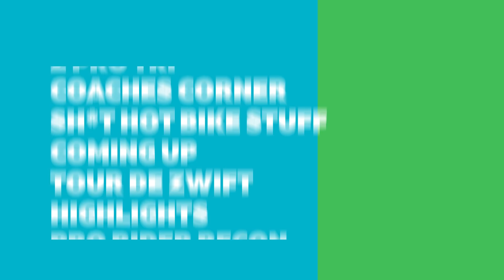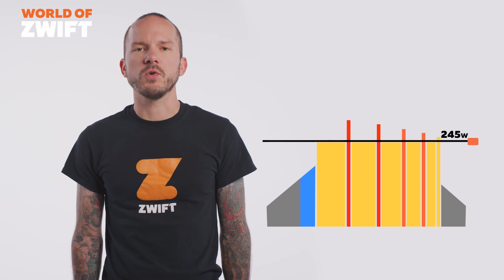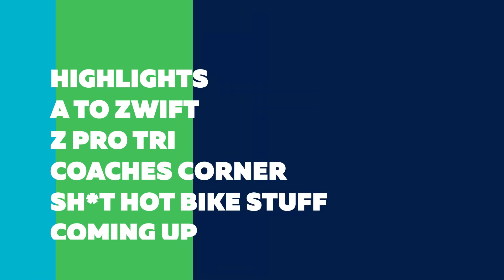World of Zwift: Episode 38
On this week’s World of Zwift, OJ and some of his Zwift friends explore Off The MAAP, Nathan Guerra previews the Rund Um Innsbruck in the Zwift Classics series, Lead Game Designer Wes Salmon tells us about some new routes in the latest in game updates, learn about the Burrito in A-Zwift and expert coach Shayne Gaffney has another Workout of the Week.

Chapters
Show Start: 0:00
This Week in the World of Zwift: 1:02
Off The MAAP: 1:53
Zwift Classics Nathan Guerra: 9:07
A-Zwift: 15:27
Inside Line with Wes Salmon: 16:30
Workout of the Week: 21:15